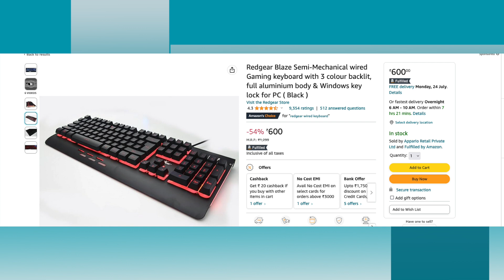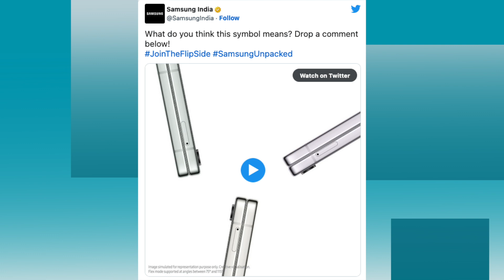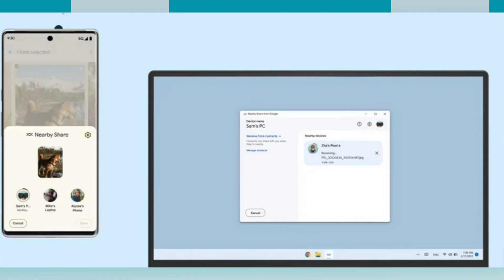Technews episode 21 | Infinix GT 10 pro and 10 pro plus specifications, near by share stable ect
please support me మీరు ఏదైనా  ప్రోడక్ట్ కొనాలి అనుకుంటే క్రింద వున్నా  మన లింక్ ని use చేసి కొంటె మన channel కి small  commission వస్తుంది ఏకువ products review చేయడానికి హెల్ప్ చేసినట్లు ఉంటుంది దయచేసి క్రింద వున్నా  link use చేసి కొనండి 🙏🙏🙏

buying link :